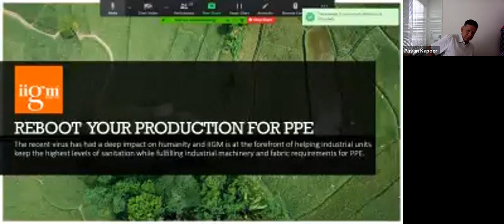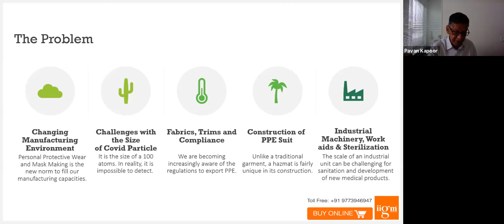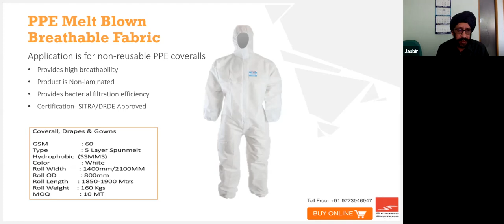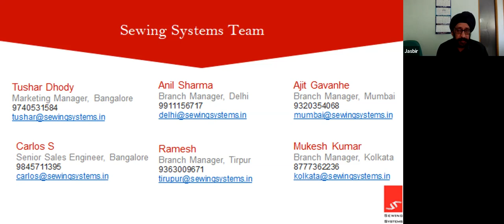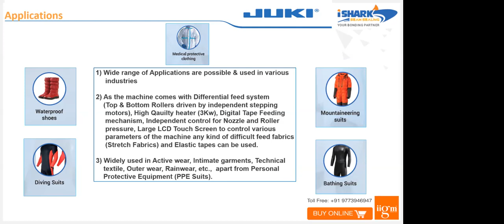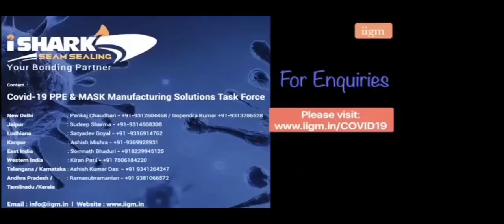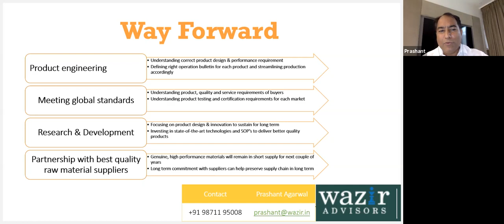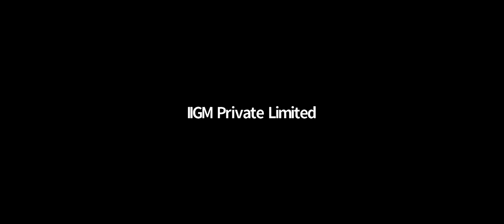Reboot Your Production for PPE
IIGM has been an essential solutions provider for over 250 PPE Manufactures